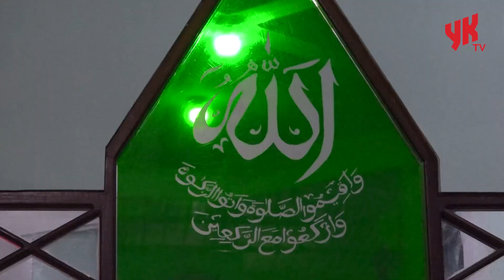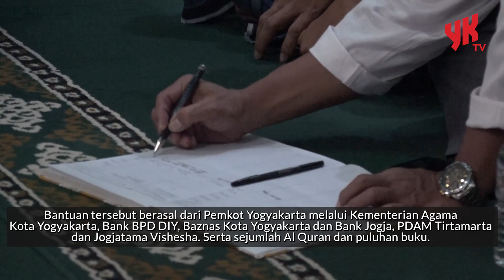Jamaah Al Huda Harnas Diingatkan Ikut Pantau Jam Malam Anak - Warta YK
Jajaran Pemerintah Kota Yogyakarta mengadakan silaturahmi tarawih di Masjid Al Huda Harnas di Kampung Jageran, Kelurahan Mantrijeron pada Senin (10/4/2023). Dalam kegiatan itu salah satunya masyarakat diajak untuk ikut memantau dan memastikan keberadaan anak-anak di rumah saat jam malam anak.

Penjabat Walikota Yogyakarta, Sumadi mengingatkan adanya kejadian kejahatan jalanan yang dilakukan anak-anak muncul lagi beberapa waktu lalu. Pemkot Yogyakarta sudah memberlakukan jam malam anak dari pukul 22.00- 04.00 WIB sejak tahun 2022.

Jam malam anak diatur dalam Peraturan Walikota Nomor 49 Tahun 2022. Tujuan pemberlakuan jam malam anak untuk melindungi anak dari kegiatan yang dapat membahayakan fisik, mental dan kesejahteraan sosial emosinya. Pemberlakuan jam malam anak itu memerlukan peran masyarakat untuk ikut memantau kondisi anak-anak.

Dalam kesempatan itu Pemkot Yogyakarta menyerahkan bantuan kepada Masjid Al Huda Harnas di antaranya berwujud uang dengan total senilai Rp20 juta. Bantuan tersebut berasal dari Pemkot Yogyakarta melalui Kementerian Agama Kota Yogyakarta, Bank BPD DIY, Baznas Kota Yogyakarta dan Badan Usaha Milik Daerah Kota Yogyakarta yakni Bank Jogja, PDAM Tirtamarta dan Jogjatama Vishesha. Selain itu ada bantuan sejumlah Al Quran dan puluhan buku.

Kontributor
Peliput dan videografer: Tri Darmiyati & Almafitra